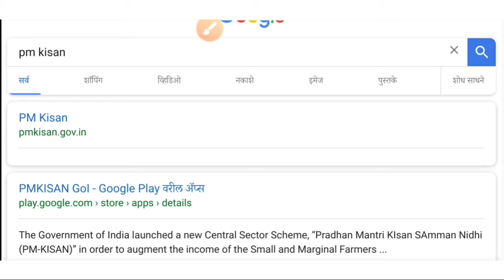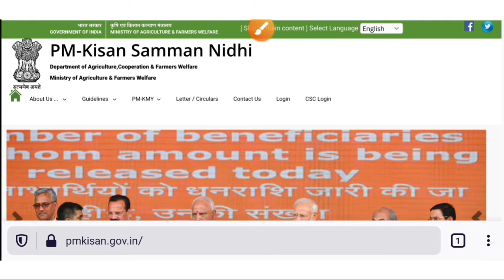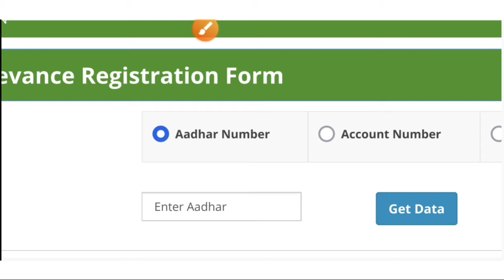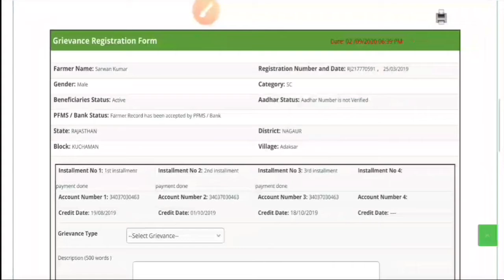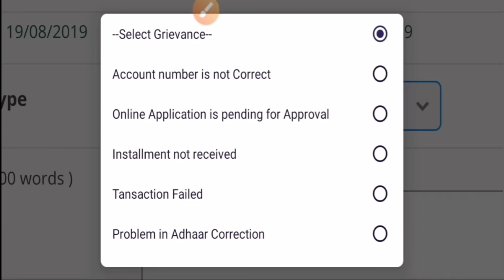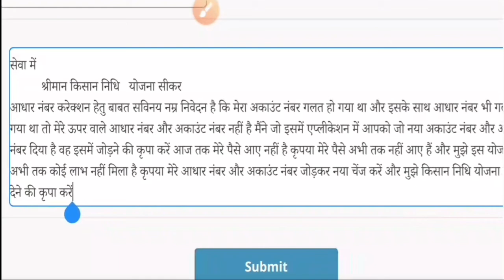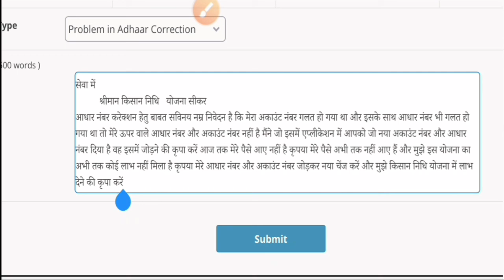पी.एम किसान निधि योजना में आपके पेसे नहीं आ रहें हैं तो यहा करें शिकायत PM kisan Help Desk Portal